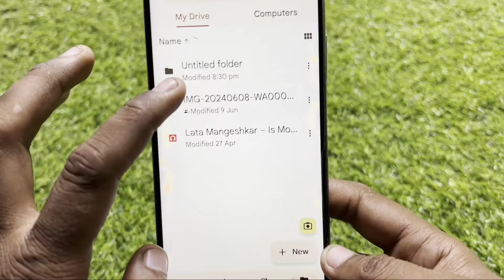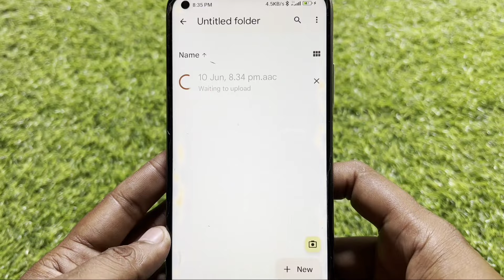How To Upload Audio File In Drive | Save Recording In Drive | Google Drive Me Music Kaise Save Kare